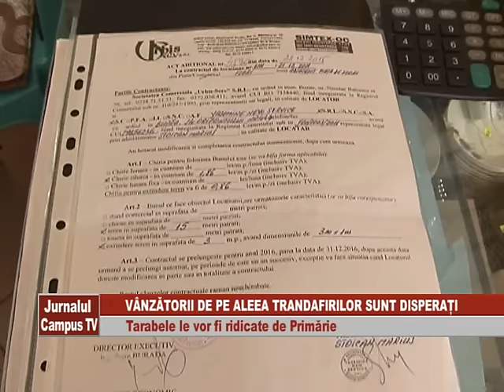VANZATORII DE PE ALEEA TRANDAFIRILOR SUNT DISPERATI